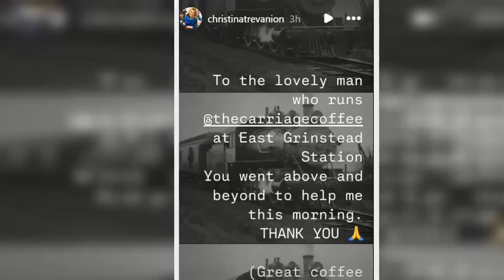BBC Bargain Hunt presenter Christina Trevanion's plea for help in cryptic post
Bargain Hunt presenter Christina Trevanion posted a heartfelt message after a stranger went "above and beyond" for her.